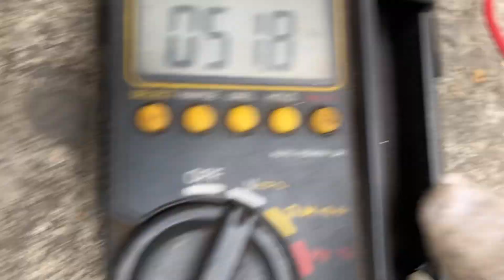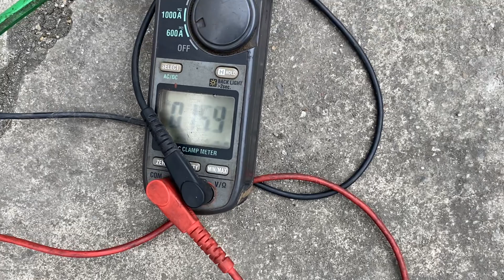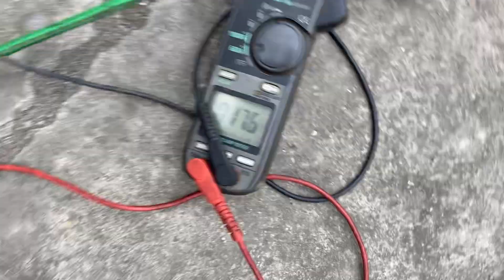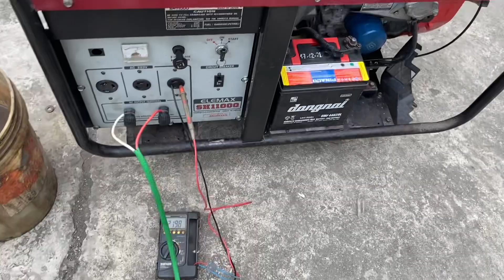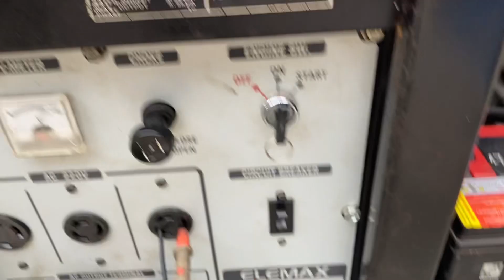Video test tải máy phát điện Honda Nhật - Elemax sh1100 - công xuất 9.5kva - nhập khẩu nguyên chiếc